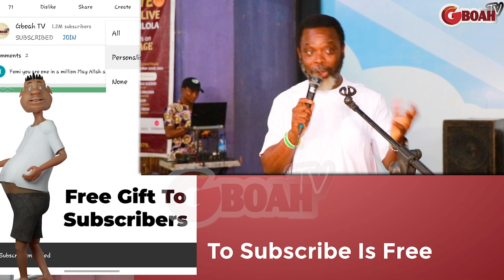My Dad Is An Ifa Priest &My Mom Is A Pastor! Yoruba Actor Peter Fatomilola’s Son That Looks Like Him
My Dad Is An Ifa Priest And My Mom Is A Pastor! Meet Yoruba Actor Peter Fatomilola’s Son That Looks Just Like Him As He Talks About His Father & Mother.